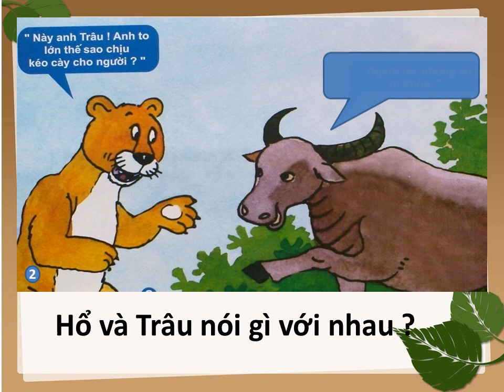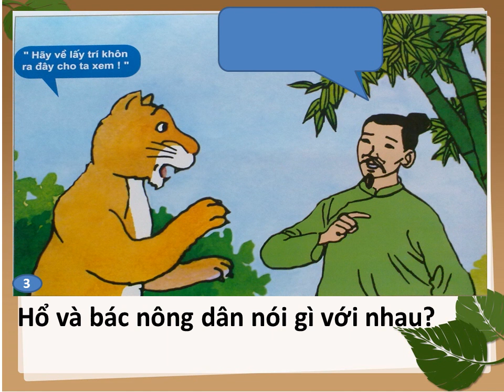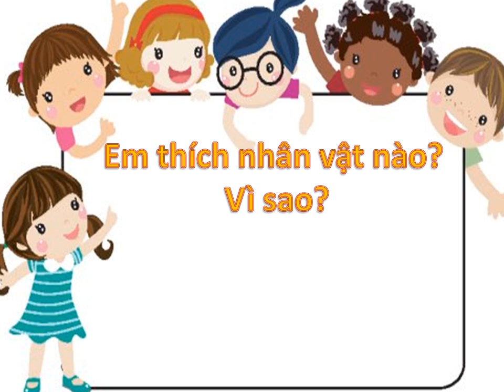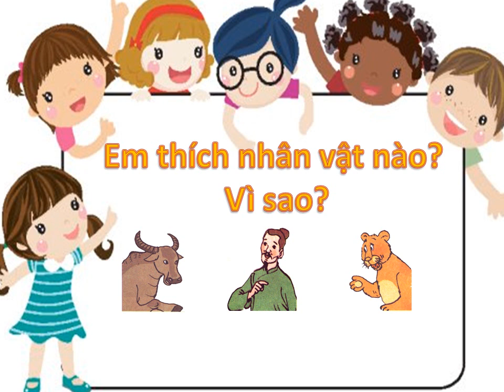KỂ CHUYỆN lớp 1: TRÍ KHÔN